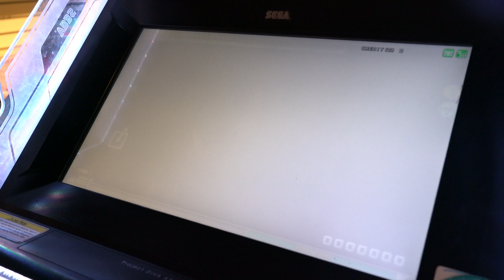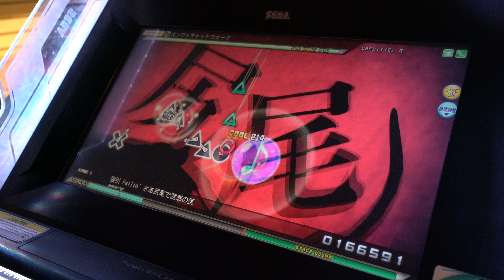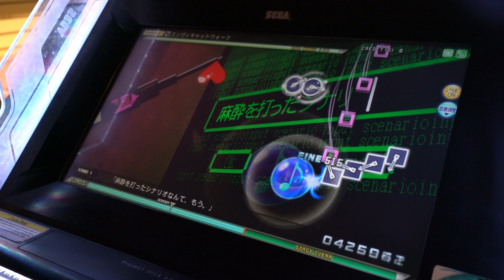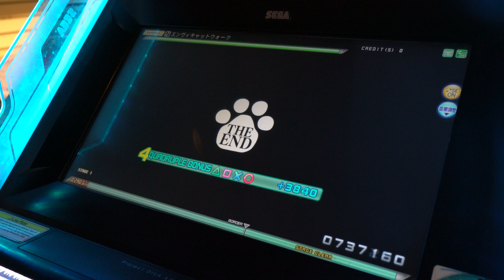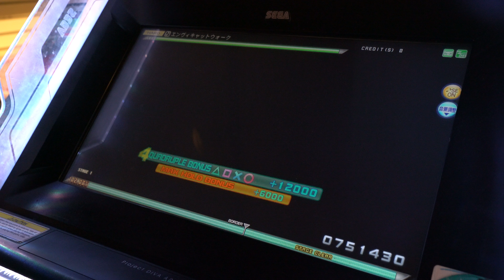初音ミク Project DIVA Arcade Future Tone エンヴィキャットウォーク Hard